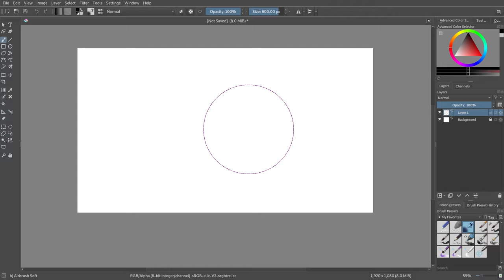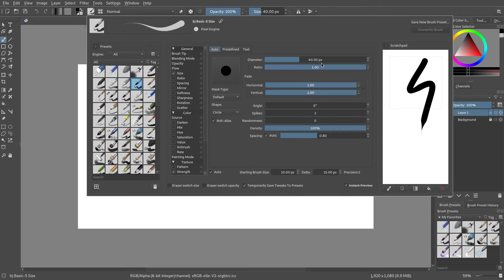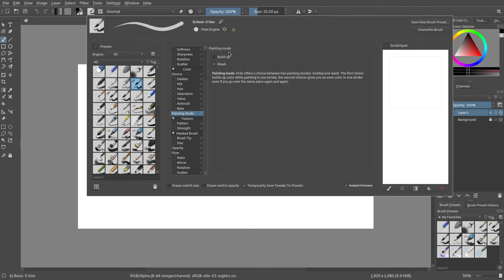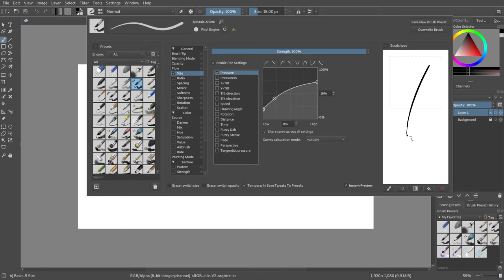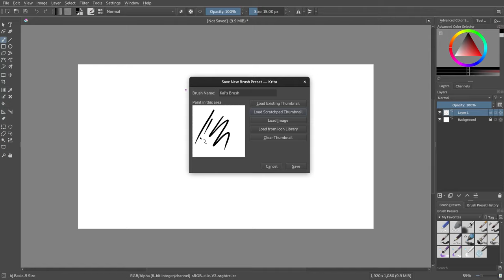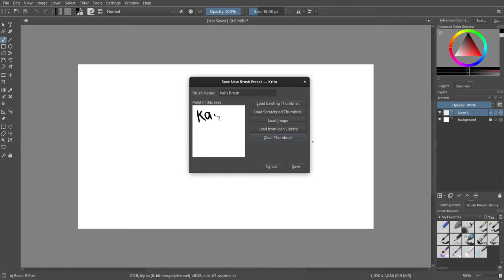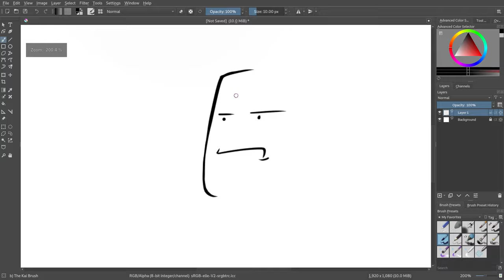My Custom Line Art Brush - Krita Digital Art Tutorial 2019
Today, I share the simple custom line art brush that I always use for my digital art projects / paintings / art - in Krita !